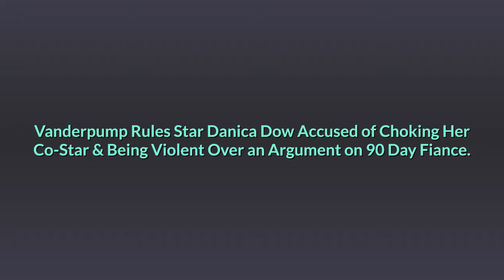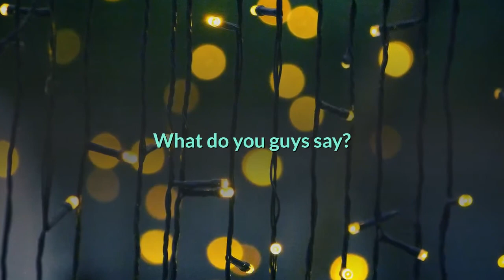“Vanderpump Rules” Star Danica Accused of Scratching, Choking Brett over 90 Day Fiance Episode.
The Vanderpump Rules star Danica Dow is accused of choking her ex-boyfriend Brett Willis after she argued. A restraining order against Wills Was granted to Danica earlier this week. Willis has responded in legal documents. Dow claims that statement given by Willis on this event is a lie.